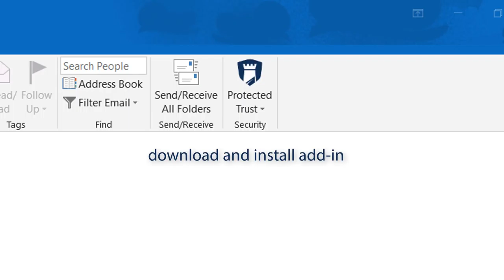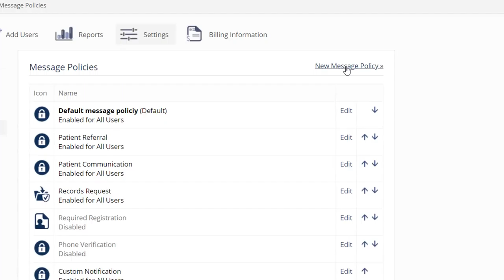Envoy Demo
In this video, we demonstrate basic functionality of Protected Trust's email encryption software.  Send anyone encrypted messages, any time, anywhere.